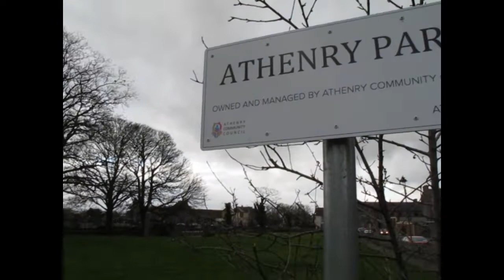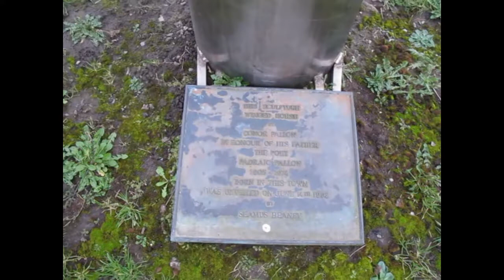Athenry Castle Co Galway Travel Vlog Ireland Part 2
Athenry Castle
Athenry CastleThe Castle consists of a towering Keep surrounded by a curtain wall with three towers, one rectangular and two round. The Keep was basically a castle within a castle where the lord and his family and loya retainers lived. The river Clareen on the East side of the castle fed a wet ditch or moat encircling it.

The Keep originally consisted of two storeys, the great hall and the basement. Within a few years another storey was added. In the 15th century the gable ends were raised and a new roof was fitted. Access was through a door on the first floor level on the East side which had a external stairs. Four windows, one on each side, provided the great hall with light. There is no evidence of a fireplace. For those living within it must have been a cold dreary place, especially in winter.